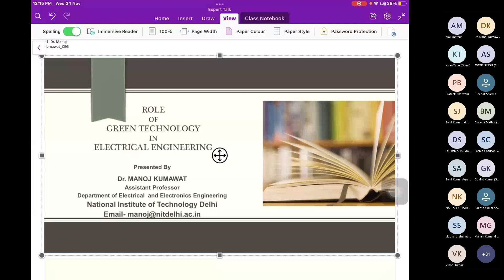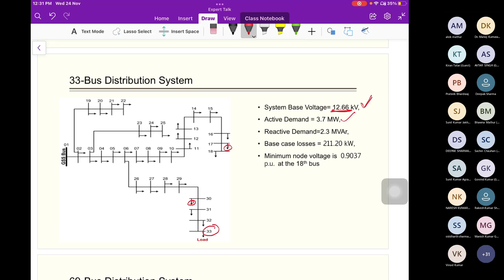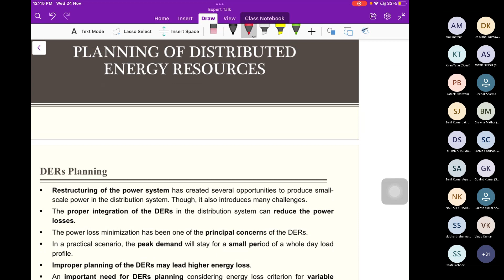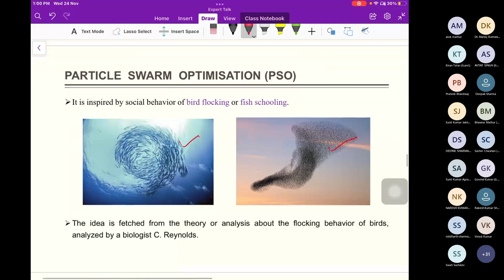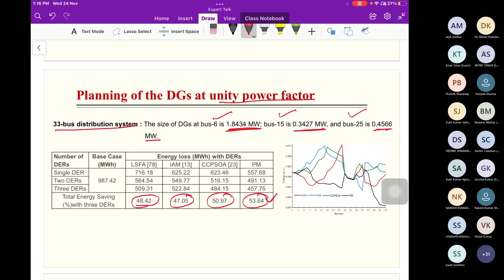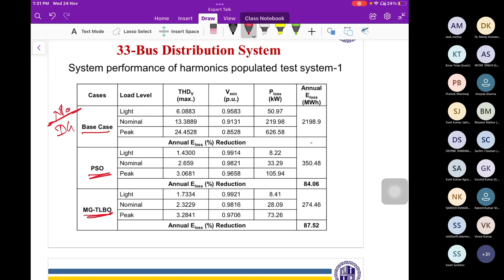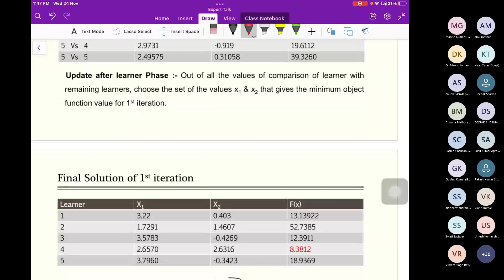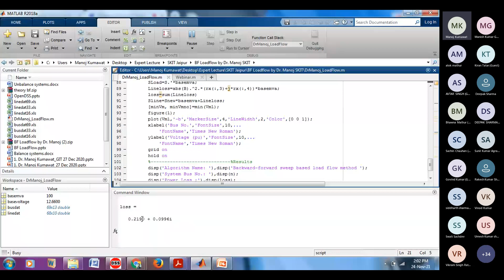Day-3 Session-2 : Role of Green Technology in Electrical Eng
Dr. Manoj Kumawat NIT Delhi